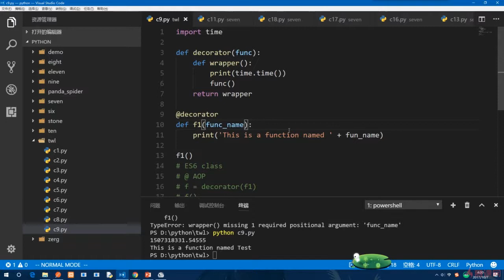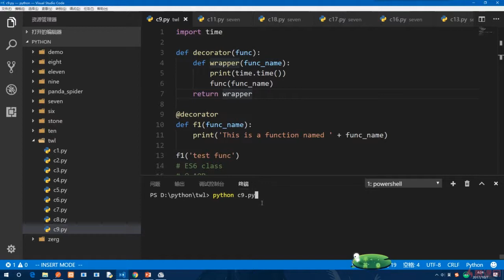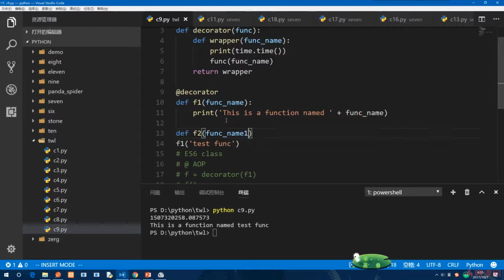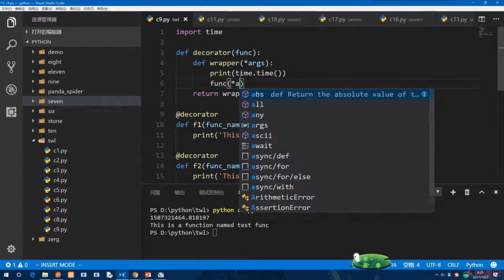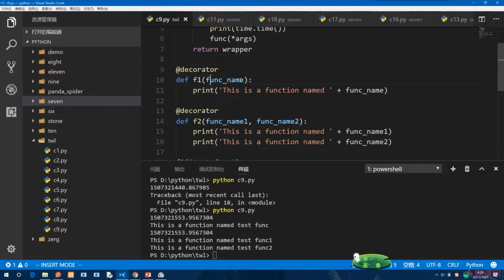12.11 装饰器（四）｜函数式编程： 匿名函数、高阶函数、装饰器｜Python3.8入门 & 进阶 & 原生爬虫实战完全解读